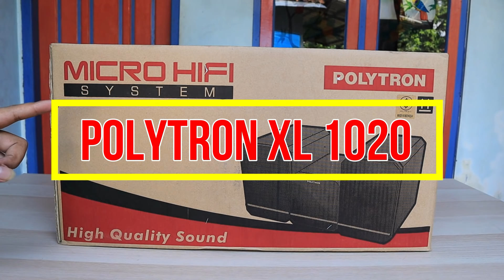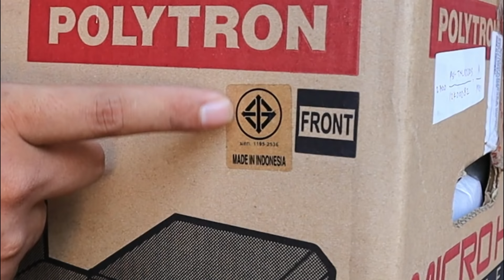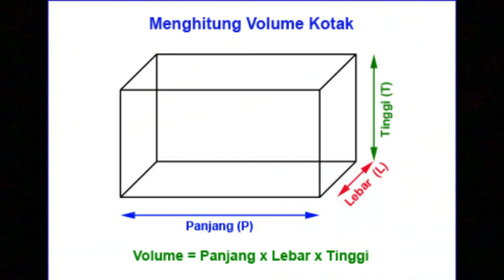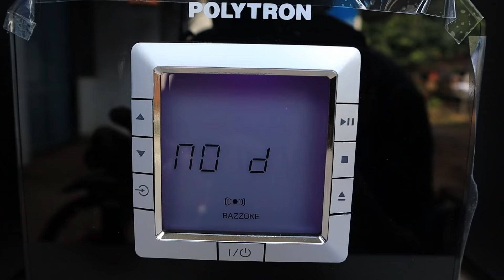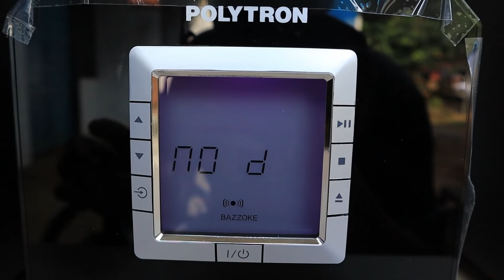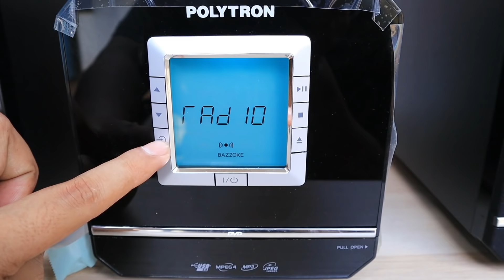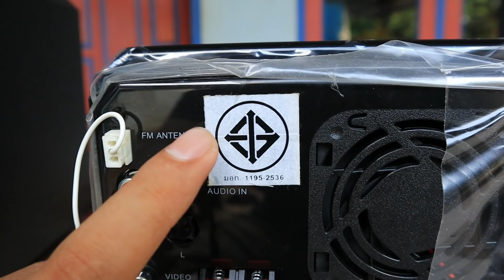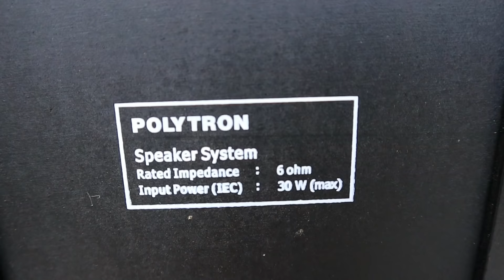Polytron XL1020 Subwoofer Hifi Clarity Export Thailand Bass Test Active Speaker Sound Indonesia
Video review speaker untuk pengetahuan aja / Refrensi sebelum beli speaker

Toko Ardian Olshop
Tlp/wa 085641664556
Link Pembelian :

onlinesindikat@gmail. com